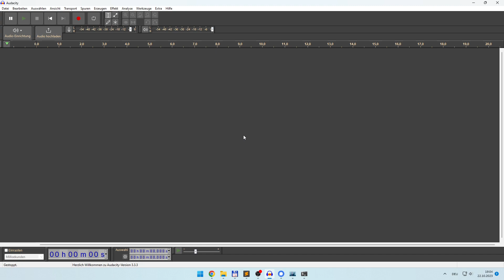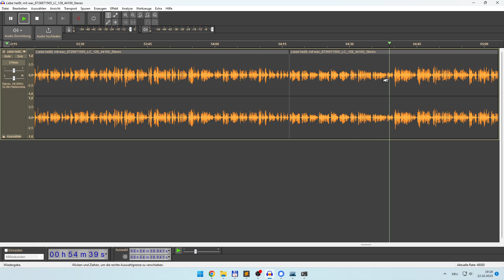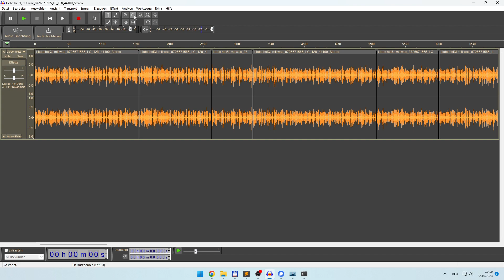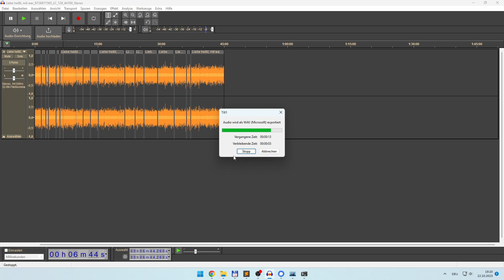Voice Cloning Dataset vorbereiten mit Audacity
Ein Hörbuch wird in ein 45-minütiges Dataset für das Training eines AI Voice Models verwandelt.
Steps: Stille kürzen, weibliche zweite Sprecherin entfernen, auf 45 Minuten kürzen, exportieren.